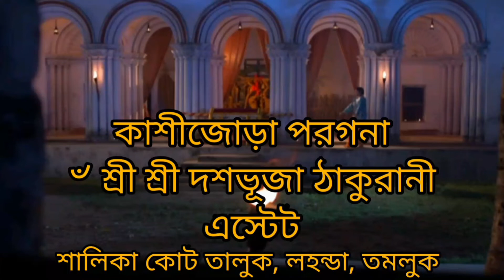তমলুকের শালিকা গ্ৰামে অবস্থিত ছিল কাশীজোড়া পরগনার ৺ শ্রী শ্রী দশভূজা ঠাকুরানী এস্টেট